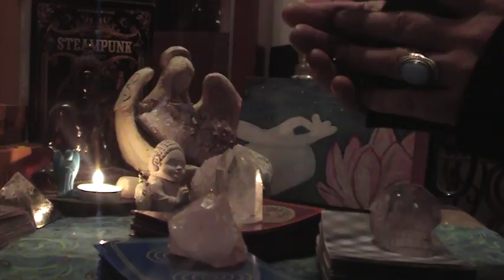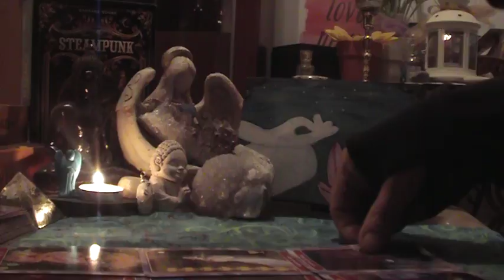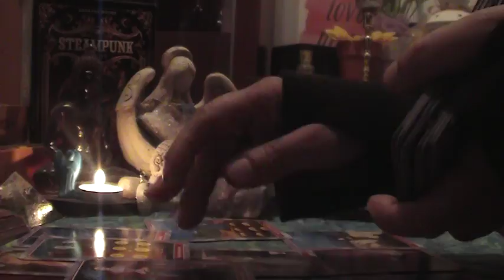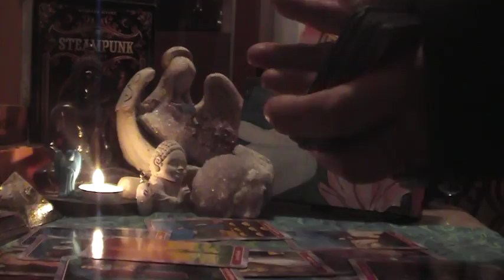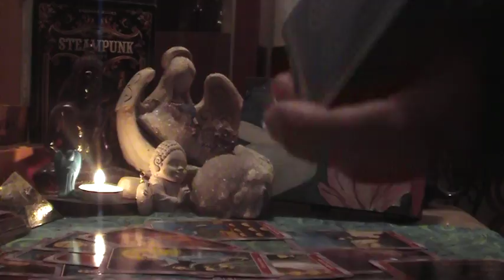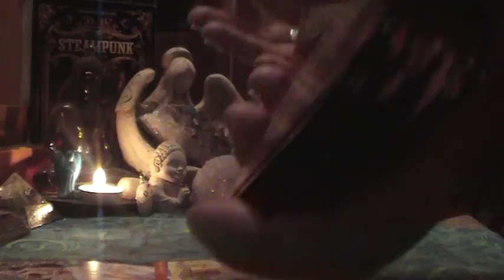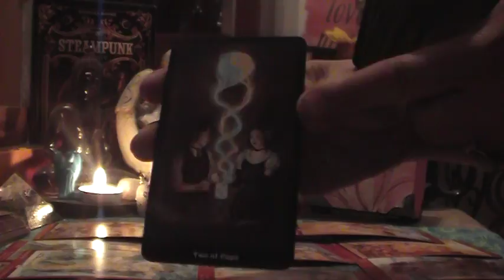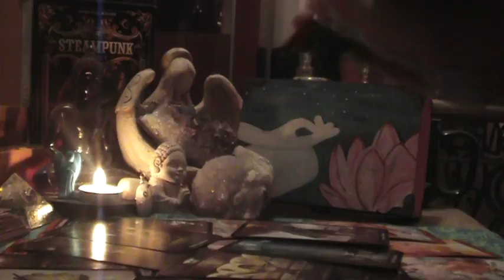CANCER LOVE & GENERAL READING . OCT.19 TO OCT.30 , 2017. PART 1 & 2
Medium Psychic channeling messages from Angels and Spirit and My Ancestors through my Tarot and Oracle Cards for over 20 years and still active in my  Community and Worldwide giving one on one personal readings . God Bless.

I Am born at 11:11 A.M. God Bless You

Take a look at my Bio for more information about me .